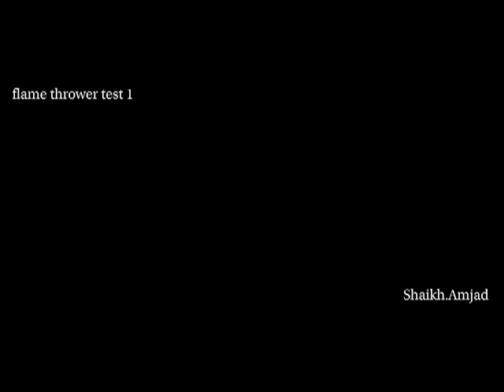flame_thrower_lr.mov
resolution 130,100,130. rendering time 7 to 8 hrs.no hardware shading is on just a grid of texture co-ordinat